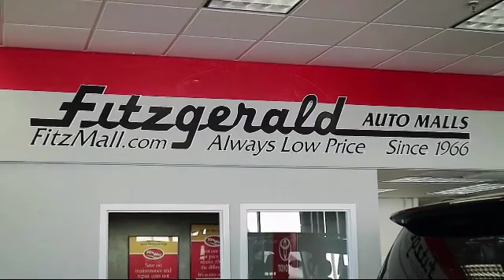2017 Subaru Outback SUV 2.5i Limited Gaithersburg Germantown Clarksburg Rockville Urbana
2017 Subaru Outback SUV 2.5i Limited Stock Number: S142011A Vin:4S4BSAKC5H3426269.